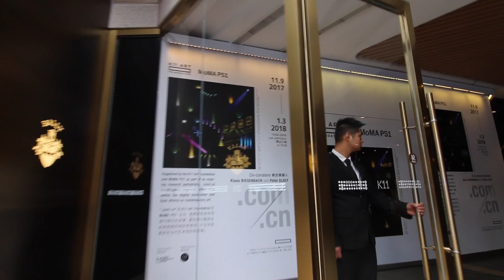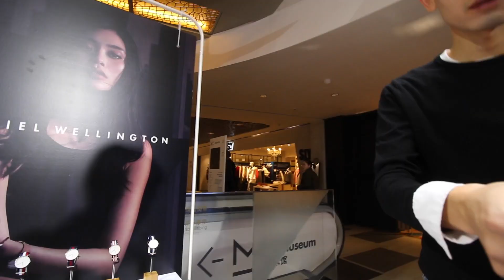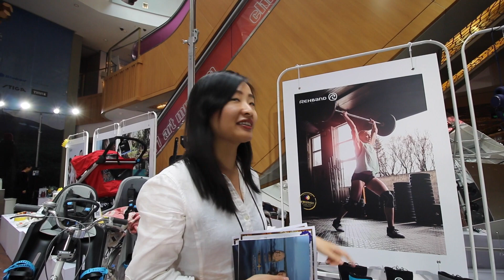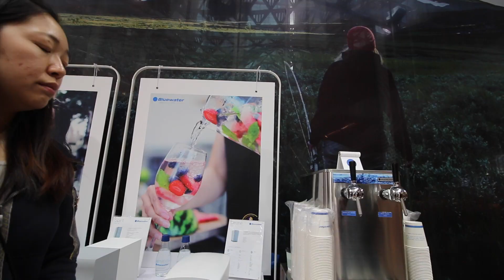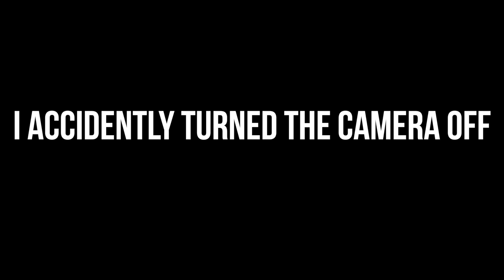Daniel Weillington is produced in China | Shanghai Vlog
Daniel Wellingtons is produced in China!

Today I had two awesome things planned. First was the Kaimen opening in the K11 building in Shanghai where they showed a lot of Swedish products. There where Thule, Fillidutt and of course Daniel Wellington. Daniel Wellington is HUGE in China, you can find them in every shopping mall and all over Shanghai. The company is actually Swedish, but all of the watches are produced in China. The second thing was that I had a photoshoot. It was a great Sunday!